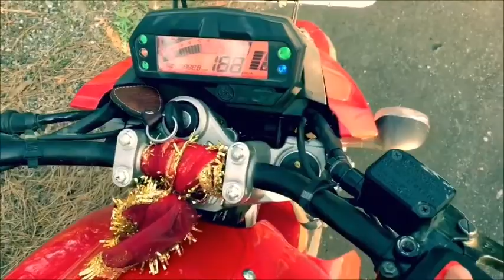DRUG | GET HIGH ON GRADES NOT ON DRUGS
DRUGS ARE RETARDED SO DON'T GET STARTED.
Story of two brothers who got caught in drugs cycle and drug mafia.